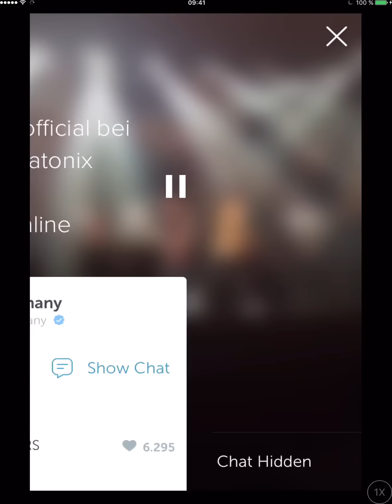Filtr Germany | Pentatonix live - "Cheerleader" and "Locked Away"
Periscope from Filtr Germany.
Pentatonix performing Cheerleader AND Locked Away with Rock City